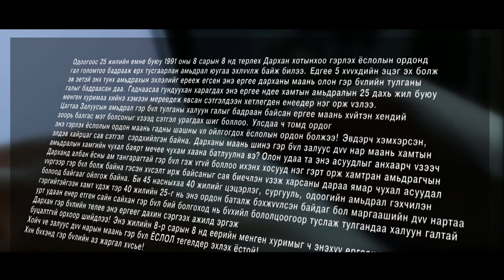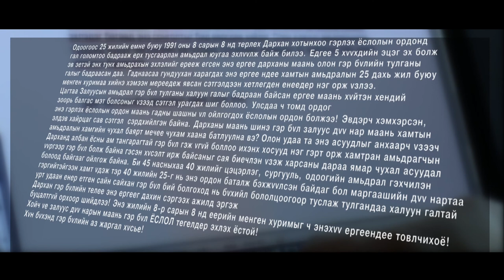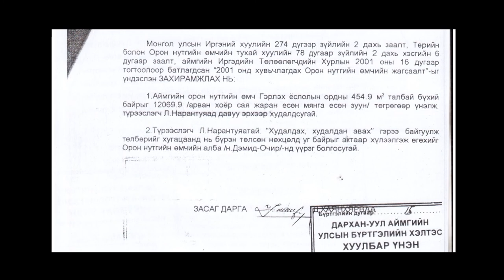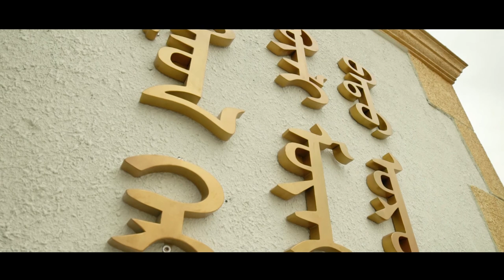Darhanchuudiin tuluu hiisen daruuhan beleg 2